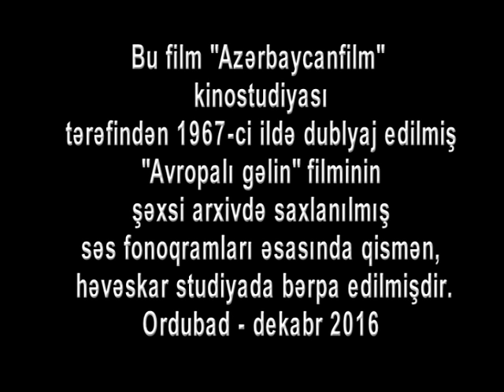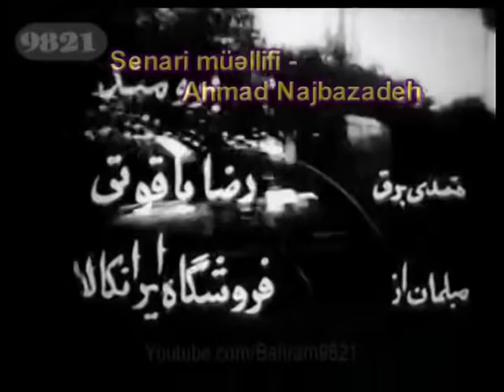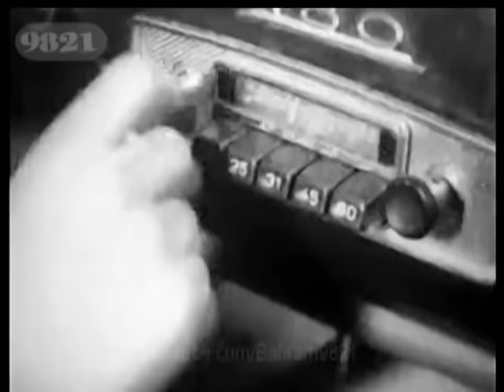Avropali Gelin Azerbaycan dilinde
Film Azerbaycanfilm kinostudiyasının 1967-ci ilde dublyaj etdiyi eyni adlı filmin, şəxsi arxivdə saxlanılmış səs fonoqramları əsasındə bərpa edilmişdir.